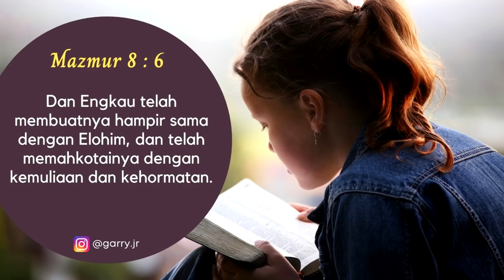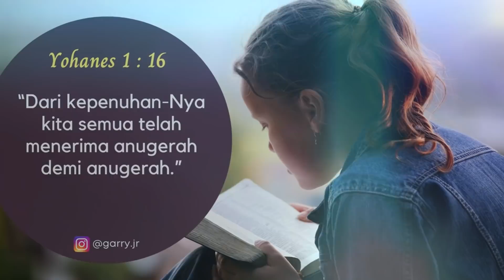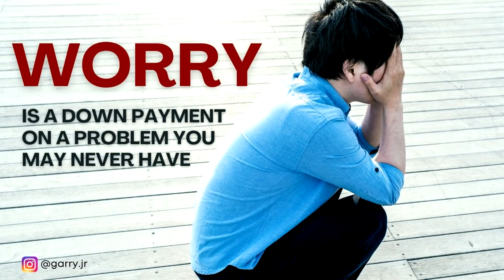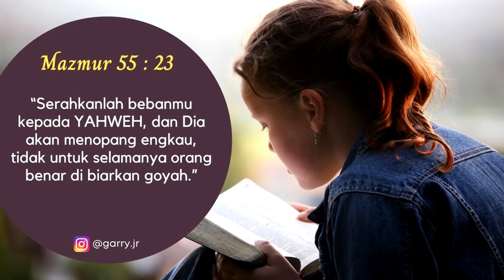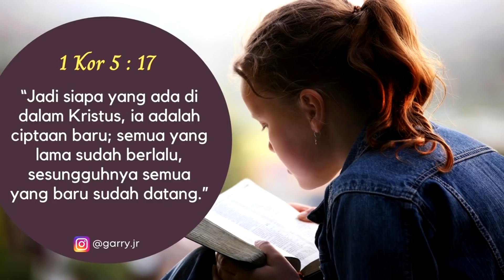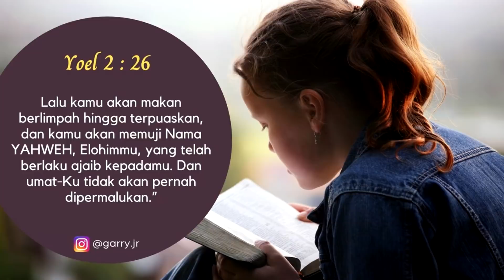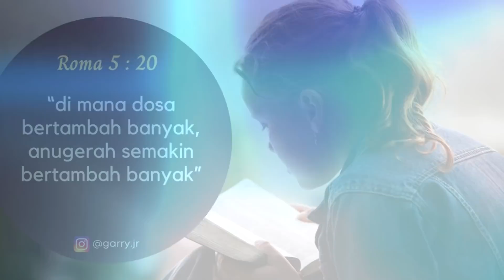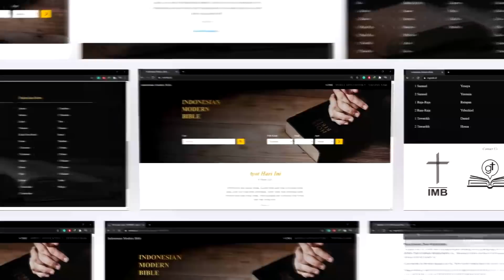ADA PEMULIHAN DALAM ANUGERAH | IBADAH ONLINE GEREJA YHS - 28 MAR 2021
ADA PEMULIHAN DALAM ANUGERAH | IBADAH ONLINE GEREJA YHS
Di dalam anugerah YESUS Kristus, ada pemulihan terjadi dalam hidup kita, keluarga, pekerjaan, bahkan pelayanan kita.

Terima pemulihan dari YESUS dengan iman.
HalleluYah!

Kirimkan Permohonan Doa dan Kesaksian ke :
FORM DOA :

Chapters in this video :
00:00 - Opening
00:51 - Goodness of God
08:29 - I Sing Praises To Your Name

Khotbah Ps. Garry Jordan :
13:05 - Unmerited Favor
16:25 - 3R Perkenanan Yang Kita Terima Dari Yesus
16:34 - Removes Your Burden
23:51 - Righteous In Christ
28:00 - Restoration Begins With Rest

35:28 - Persembahan dan Persepuluhan
36:31 - Info Morning Devotion
37:11 - Info Website myimb.id
37:42 - Yesus Yesus Ajaib
41:16 - Doa Berkat